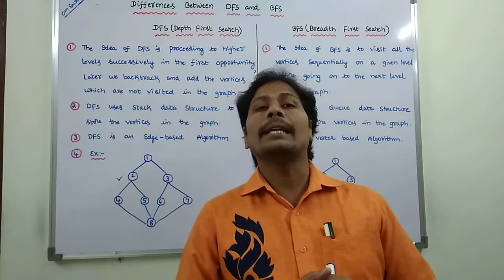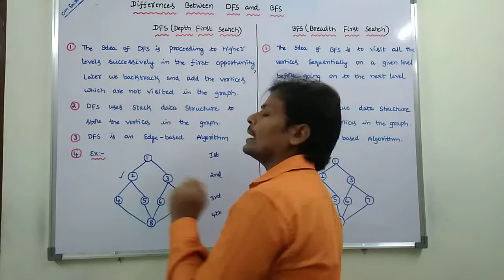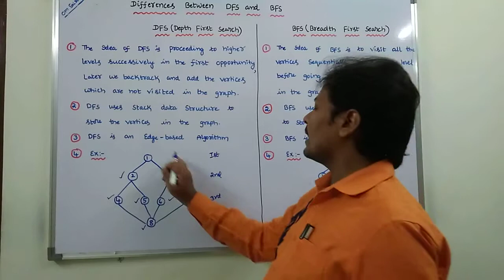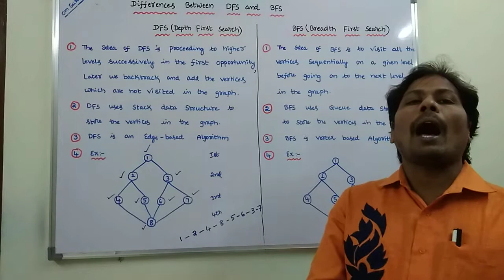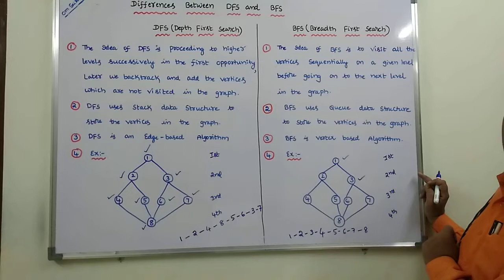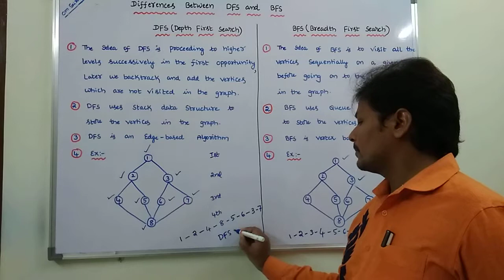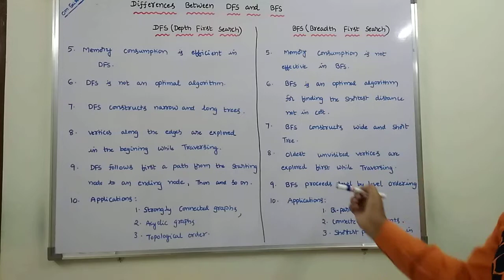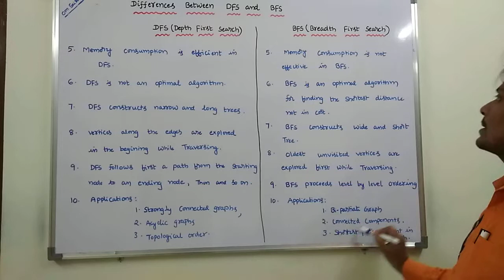youtube video #-Awoo5kE-kQ